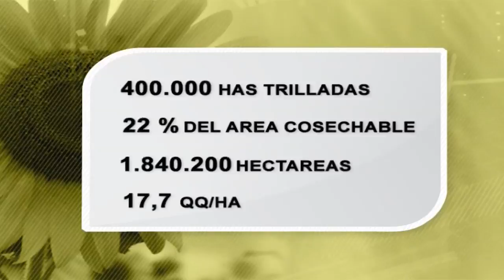Estado de los cultivos al 2/02/12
En su informe semanal sobre la evolución de los cultivos, la Bolsa de Cereales de Buenos Aires señaló que ya se sembró más del 98 % del área proyectada para la soja manteniendo las estimaciones a pesar de las lluvias registradas en diferentes zonas. El maíz está en la recta final de la siembra con el 96,7 % del área implantada y el girasol avanza con la trilla.